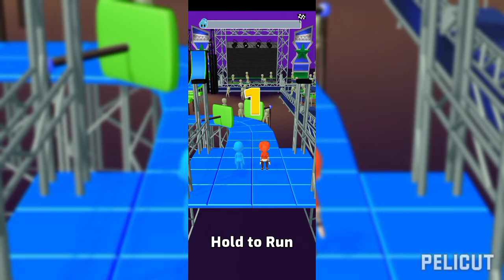Epic Race 3D